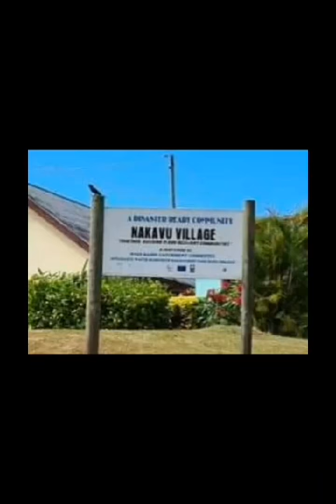Cagi Ni Delaiyatova - Setaita Galu Qoro .Mp4